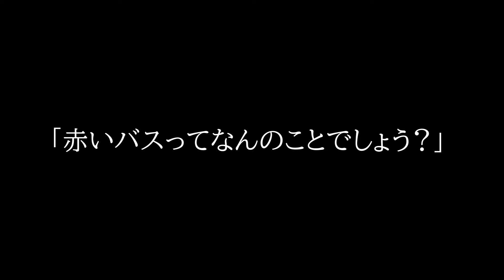【新人Vtuber】怪談朗読 #05 バスが来ない【苺の朗読 夏の怪談企画】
個人勢Vtuber・妖怪二口女の絢河岸苺です🍓
【美味しいは楽しい】をコンセプトに運営中🍓🍽
お料理・朗読・ASMR・映画・アニメ・本のレビューなど、美味しい楽しいが大好き！

今回は、苺の朗読をお届け🍓
2024年7～8月の朗読は怪談特集！

台本は邪魔神様（Xアカウント： ）　様よりお借りしました。

他にも素敵な台本がたくさんあるので是非ご覧ください！

ファンマ：🍽🍓🎀
総合タグ:苺推し

イラスト・キービジュアル：Virgo様 (@Virgo_vtube)